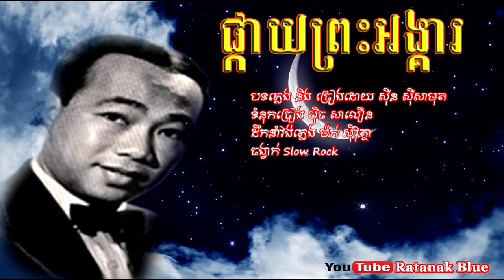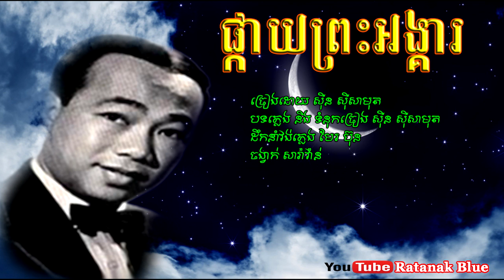ផ្កាយព្រះអង្គារ - ស៊ីន ស៊ីសាមុត (Slow Rock & Saravan) | Sinn Sisamouth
១. បទៈ ផ្កាយព្រះអង្គារ (Slow Rock)
- និពន្ធបទភ្លេង និង ច្រៀងដោយ ស៊ីន ស៊ីសាមុត
- និពន្ធទំនុកច្រៀងដោយ ប៉ិច សាលឿន
- ដឹកនាំភ្លេង ម៉ក់ ស៊ីវុត្ថា
២. បទៈ ផ្កាយព្រះអង្គារ (សារ៉ាវ៉ាន់)
- និពន្ធបទភ្លេង , ទំនុកច្រៀង និង​ ច្រៀងដោយ ស៊ីន ស៊ីសាមុត
- ដឹកនាំភ្លេង មែរ ប៊ុន

- Music Compose: SINN SISAMOUTH
- Lyrics: BICH SALOEUN & SINN SISAMOUTH
- Music Arrangement: MORK SIVUTHA & MER BUN
Image Khmer old singer: SINN SISAMOUTH